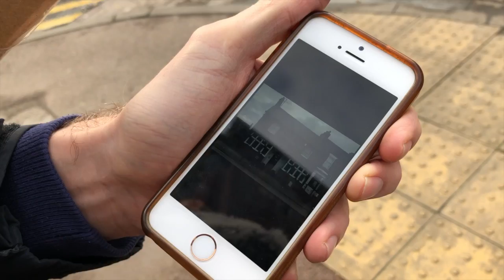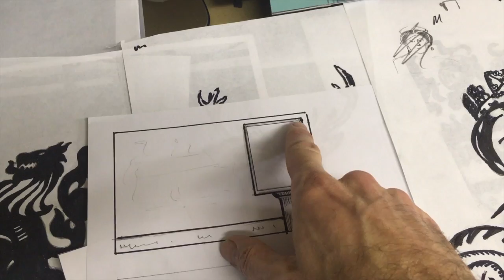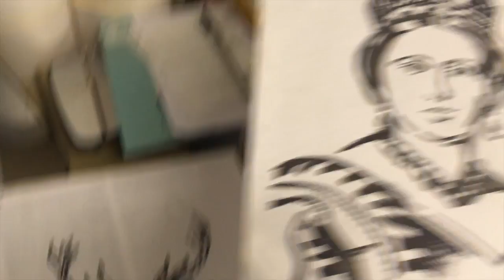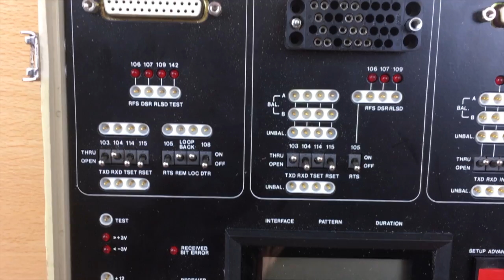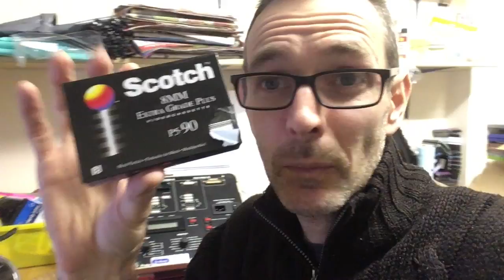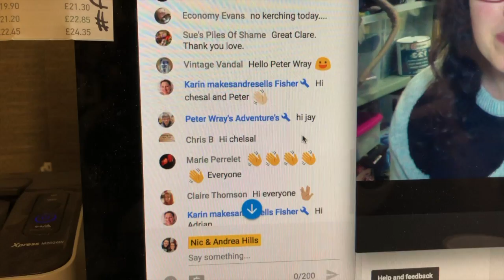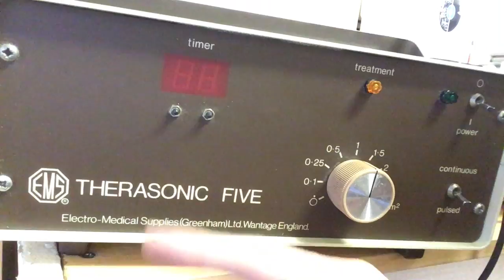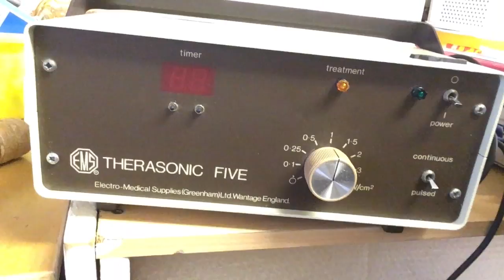Broken Robot, Broken Arm & Barndancing - UK ebay resellers.... Weekly vlog #6